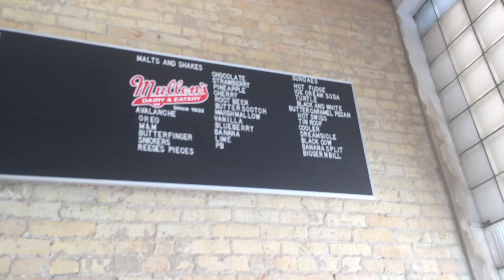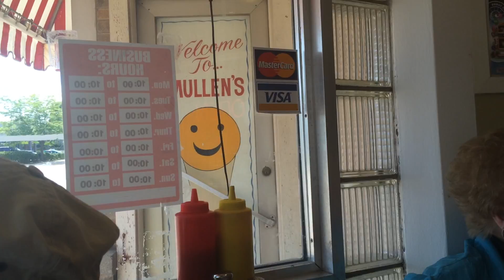My Dads 49th Birthday - A Trip to Watertown, WI Part 1 (Mullins Ice Cream) 7/31/2016